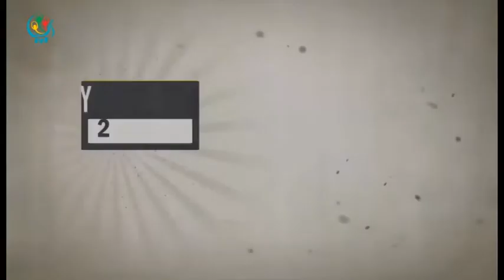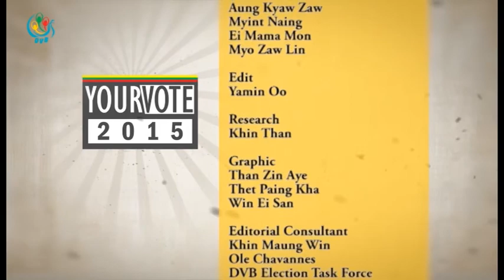DVB TV - ၂၀၁၅ ခုႏွစ္ အေထြေထြအထူးေရြးေကာက္ပြဲအစီအစဥ္